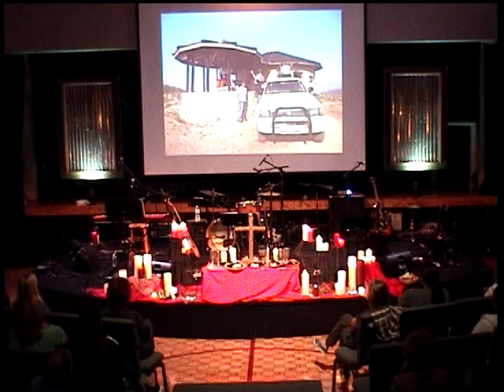November 10, 2013 - Guest Speaker, Jimmy Wiferth - "Gratitude Attitude"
"The Bridge"
Guest Speaker, Jimmy Wiferth (President of Heart for Africa)
"Gratitude Attitude"